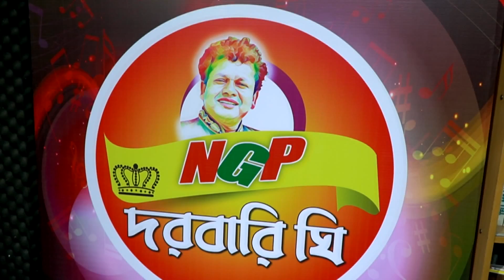‍AMAR MONO RE SORRY- নকুল কুমার বিশ্বাস | Nakul Kumar Biswas